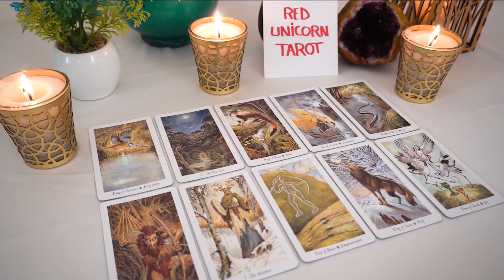CANCER💖 It might look like it's over, but it's not!!! Here is what's really going on...